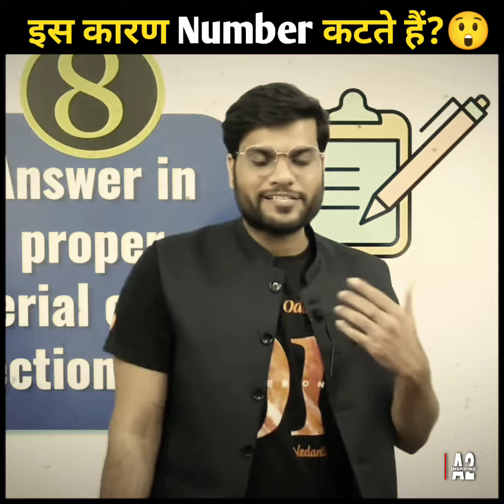Exam में इस तरह बिल्कुल मत लिखना ✍️ 99% बच्चों के Number इस तरह कटते हैं?😲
This is fan page of Arvind Arora Sir...

Official Link of A2 Motivation ( Arvind Arora ) -